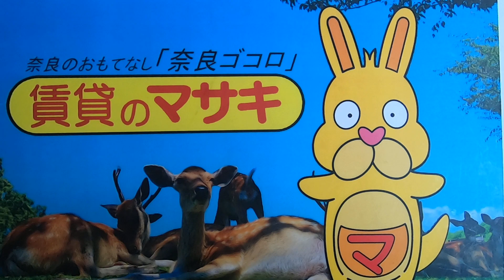804 メゾンソワニエB 101 案内動画♪賃貸のマサキ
奈良市百楽園にあります1LDKアパートの【メゾンソワニエB】の紹介動画になります。